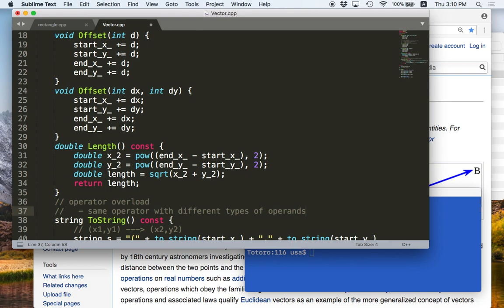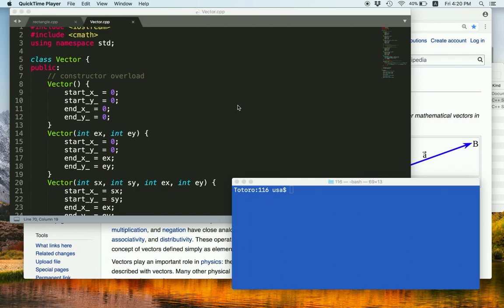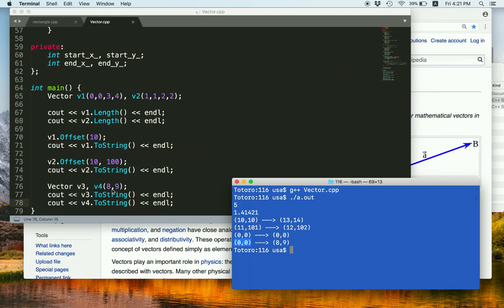[C++ 2.3] Constructor Overload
- เพิ่ม constructor ในตัวอย่าง Vector ทำให้เกิดเป็น constructor overload